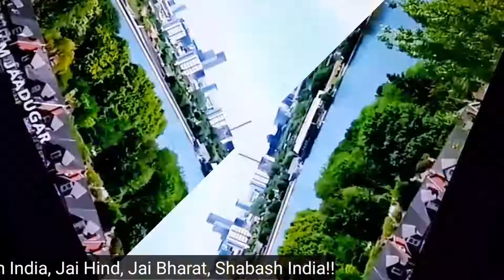Shabash India | India at Commonwealth Games | Video courtesy : SONY SPORTS NETWORK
lakshya sen
pvsindhu
mirabai chanu
triple jump
long jump
sharath Kamal
lawn ball

This video is dedicated to the entire Indian team contingent who were part of Birmingham 2022 Commonwealth Games. We are all very proud of this performance and our athletes. I wish all the very best to team India; looking forward to Hangzhou Asian Games 2023 and Paris Olympics 2024.
Kya khela hae Team India!!

(Temple Tour of Ram Mandir)

(SHORTS - Fun time on slide)

(Trip to famous Patratu valley)

(Shorts-Team India team bus LIVE)